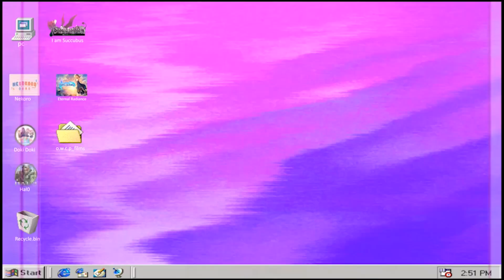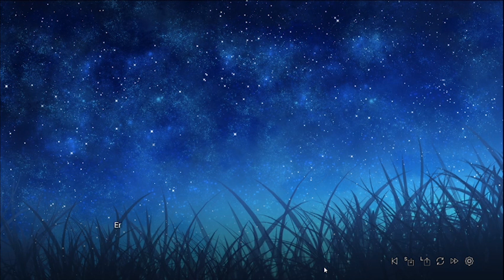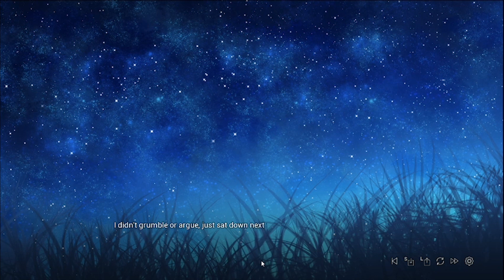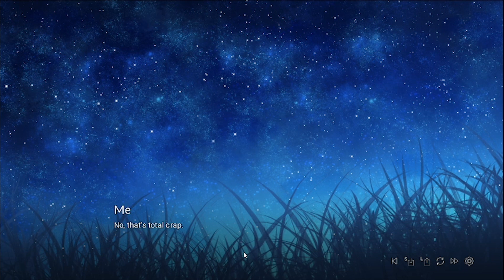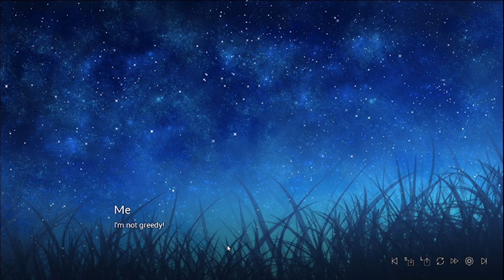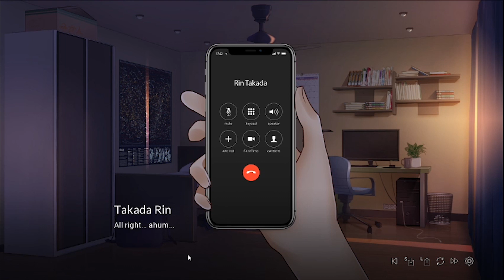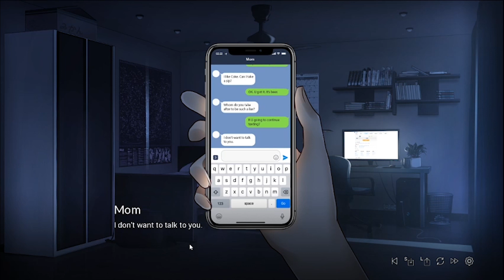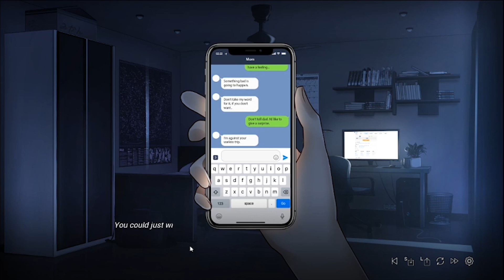CAFE SPACE ANGEL PT 1 - PART 1 - ABSOLUTE ANGEL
Credits:
 Arctic Fox - Story, Character Art, Background Art, Sound design, Coding

R4gdlyon - Story, English script,  Background Art

Jared Barr  - Editor

Proofreaders and beta-testers: fluffness, Dodo, Kaynu Katsuragi, NiAsobu

Tim Reichert - Composer

Souichi Sakagami - Composer

Artificial Music - Composer

INTRO Created by Boo Animations! Take a good look at my good ol' friend Sam's channel and games!

Music on the intro:  myrror x blvs svnd

Princess Nataly's channel

Lick_my_lens

John Creationz

My Casting Call Club Page for Voice Acting!

Digital Copies:

Digital Copies:

Digital Copies:

Digital Copies:

Digital Copies:

Digital Copies: